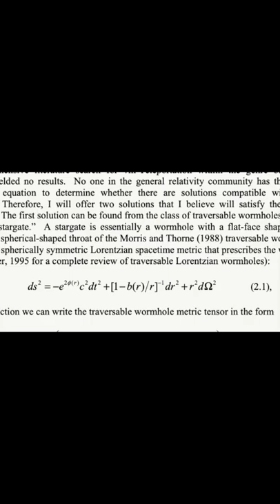MOD ATLAS MEDIA PRESENTS - CONVEYANCE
Oye, mira.

I’m beyond humbled, excited, and proud to present to you my second up-and-coming film, Conveyance. This is the second Chapter to my Cerulean Saga.

Oye, mira.

You will be introduced to Dr. Hector Alvarez, a Professor and Physicist created for one sole purpose; create a machine that will help save the world. Conveyance will challenge the concepts of space, time, and our societal structure. How far would you go for the greater good?
oyemira christianortiz conveyance conveyancefilm indiefilm indiemovie scifi indiescififilm directorlife actorlife writer screenplay fypシ fypシviral You will be introduced to Dr. Hector Alvarez, a Professor and Physicist created for one sole purpose; create a machine that will help save the world. Conveyance will challenge the concepts of space, time, and our societal structure. How far would you go for the greater good?